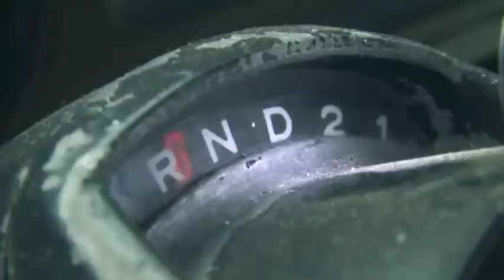WRONG-TURN: LAND OF THE CARVER(2022) Part 4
Considered as one of the most violent and disturbing horror film, WRONG-TURN: LAND OF THE CARVER Is a treat for horror fans.

Director
Franklin Guerrero Jr.

Writer
Franklin Guerrero Jr.